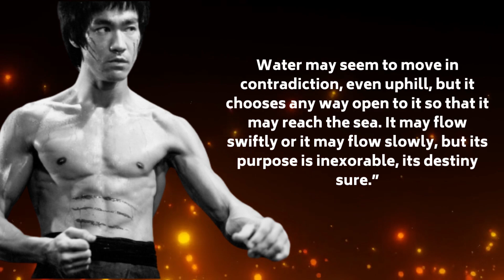THE Greatest Bruce Lee Quotes| Bruce lee quotes water